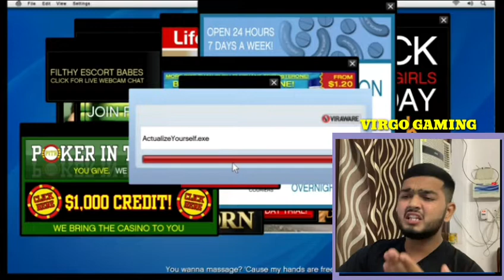GTA 5 - MEETING WITH LESTER (ENDEAVOUR)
VIRGO GAMING is a YouTube Channel, where you will find gaming videos in Hindi, I hope this video was Useful and you liked it, if you did press the thumbs up button.